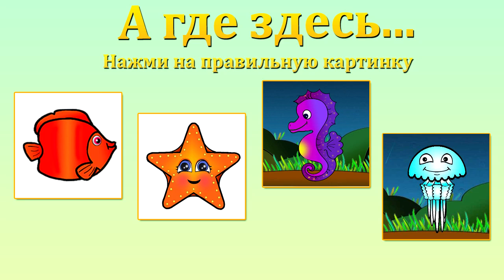Развивающие игры для детей - Буква Р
🌟 Видео про букву Р - это задание для детей, которые начинают учить русский алфавит.
Первое задание в нашем обучающем видео: найти Рыбку (рядом с которой расположены картинки морской звезды, морского конька и медузы)
Второе задание посложнее: нужно найти букву Р в слове "рыба" и кликнуть по ней.
Уверена, что ваш малыш прекрасно справится с этим заданием.